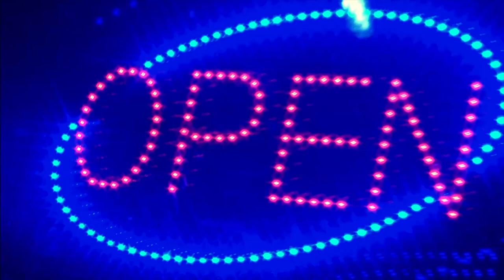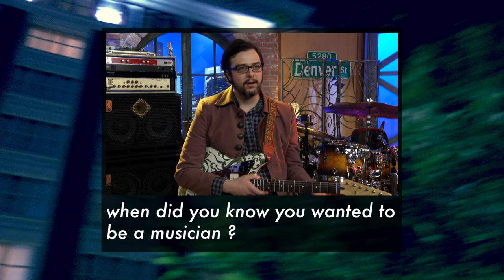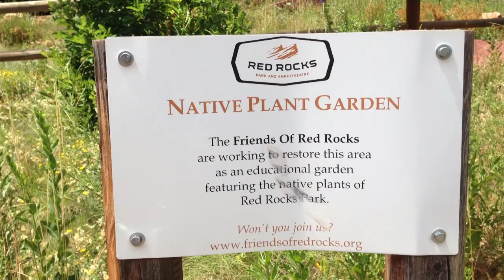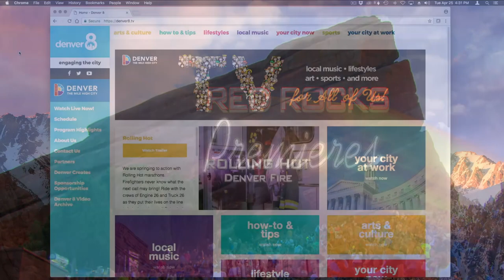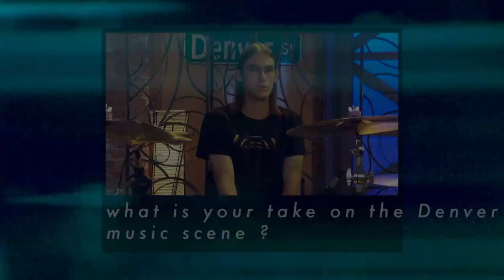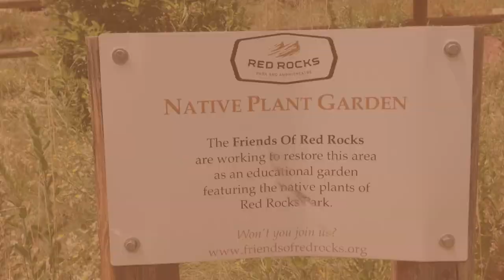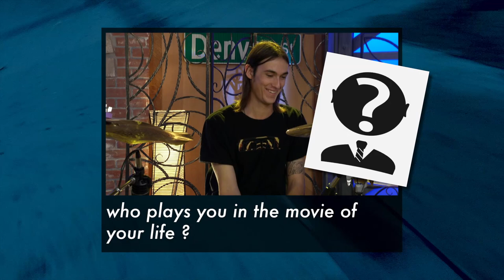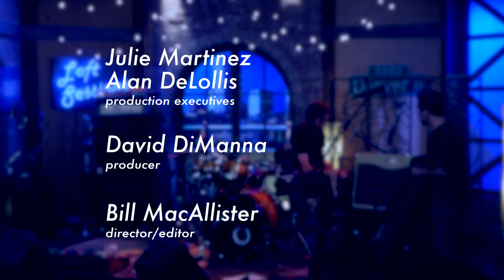Caveat Way: Denver Loft Sessions 0503